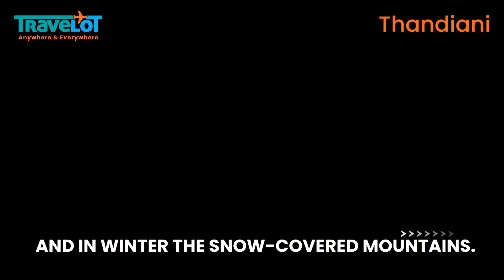Thandiani Top Abbottabad | Hill Station of Pakistan | Khyber Pakhtunkhwa | Travelot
Thandiani is a hill station located in the Abbottabad District of Khyber Pakhtunkhwa, Pakistan. It is situated in the northwestern part of Pakistan, at an altitude of 2,410 meters above sea level and is known for its scenic beauty, cool climate, and rich natural vegetation. People visit Thandiani for picnicking, trekking, and enjoying the peaceful and serene atmosphere.

So if you're looking for the perfect destination for your next vacation, Plan Your Tip with Travelot.pk! So what are you waiting!
You can download Travelot through App Store or Google Pay and book your upcoming tours. With Travelot, travel anywhere & everywhere